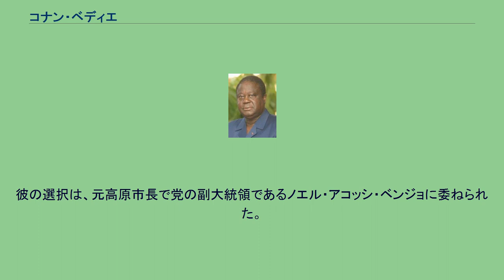コナン・ベディエ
アンリ・コナン・ベディエ（フランス語: Henri Konan Bédié, 1934年5月5日 - ）は、コートジボワールの第2代大統領（在任：1993年 - 1999年）。
前任の「建国の父」フェリックス・ウフェ＝ボワニが在任中に死去したため、憲法上の規定に従い国民会議（国会）議長から暫定大統領に就任。
しかし、ウフェボワニの築き上げた体制を維持する力はベディエには無く、経済は停滞し、政府の統治能力及び求心力は減退していった。
このため1995年の大統領選挙は不利と見られていたが、有力対抗馬のアラサン・ワタラがブルキナファソ系であることに目をつけ、国籍法改正によりコートジボワール生まれの者だけが大統領選に出馬できるようにしたため、野党勢力のボイコットの中大統領選に勝利し、正式に第2代大統領となる。
また、ワタラ排除や経済社会状況打開のため、イヴォワリテ（コートジボワール人性）政策を採ってナショナリズムを煽った。
ブルキナファソやガーナ、マリなどから来た移民の開拓した農地を認めず、南部の在来集団に有利な政策をとった。
また、宗教的に差異のある北部（北部はイスラム教、南部はキリスト教）も、イヴォワリテ政策により冷遇されることとなった。
しかし、コートジボワールにおける移民の割合は26%にも達しており、コートジボワール経済の要であるカカオ生産を担っていたのは彼らであったため、この政策は加速度的に混乱を深めさせていくだけだった。
さらに、北部はこの政策によって南部と対立を深め、後の内戦の重要な要因となった。
1999年12月24日、ロベール・ゲイ元参謀長らがクーデターを強行し、ベディエはフランスに亡命。
しかしゲイが選挙に失敗し逃亡すると2001年に帰国し、2002年4月にコートジボワール民主党の党首に再選された。
2010年コートジボワール大統領選挙にも出馬したが、第一回投票にてローラン・バグボ、アラサン・ワタラに次ぐ第3位の得票数で敗退した。
2021年11月、PDCIシンポジウムの終わりに、彼の政党であるアンリコナンベディエは和解を担当する特別顧問を任命することを約束しました。
彼の選択は、元高原市長で党の副大統領であるノエル・アコッシ・ベンジョに委ねられた。